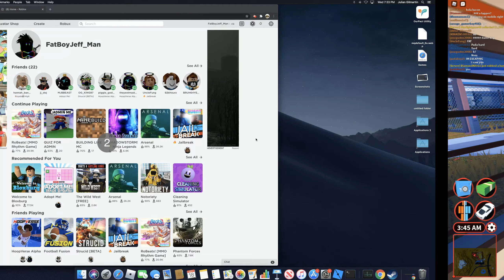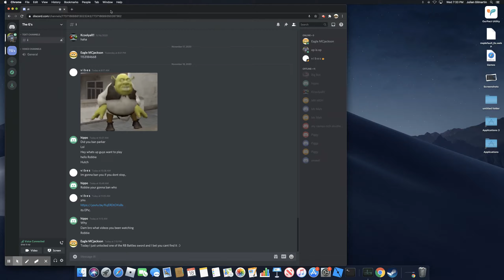(Wacky Wednesday) Jailbreak!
First Wacky Wednesday. In case you're wondering every Wednesday I take a break from Arsenal and play a different game! So I hope you enjoy the rest of your day.